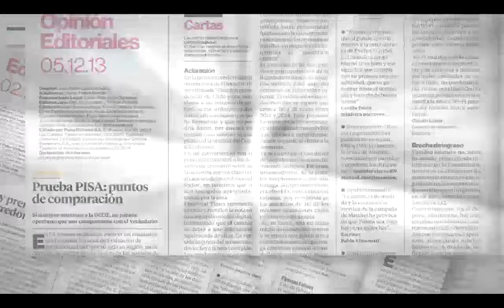Pulso Editorial: Proyectos eléctricos y comunidades